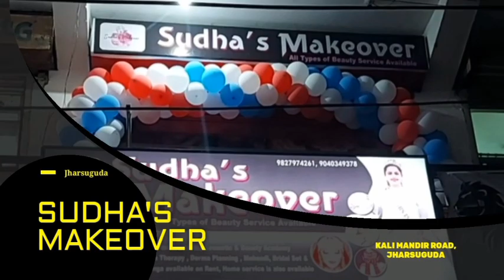ବାବା ମଠିଆ ଅଞ୍ଚଳରୁ ବନ୍ଧୁକ ଦେଖାଇ ଲୁଟ ଘଟଣାରେ ମୁଖ୍ୟ ଅଭିଯୁକ୍ତକୁ ଗିରଫ କରି କୋର୍ଟ ଚାଲାଣ କଲା ପୋଲିସ